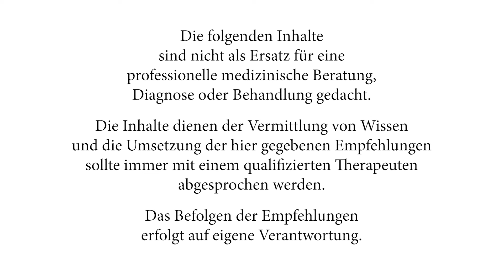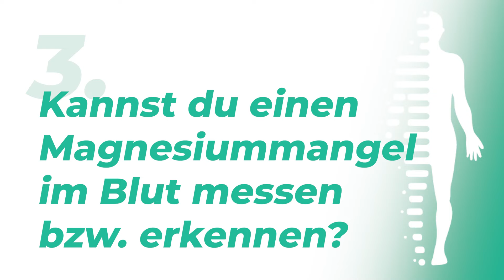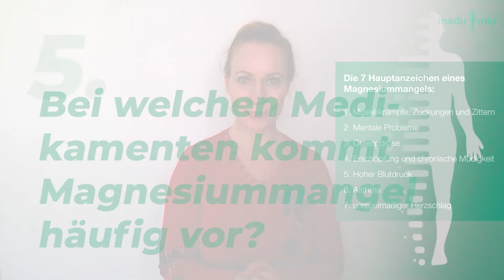Besser schlafen dank Magnesium? DAS solltest Du wissen! | Nährstoffe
Warum eine gute Versorgung für Deinen Körper wichtig ist, erklärt Teresa Arrieta. 📗​Hier findest Du den Guide: ”6 Tipps gegen chronische Erschöpfung” ➡️

❓ FRAGEN
Warum ist Magnesium ein so wichtiger Mineralstoff?
Warum ist subklinischer Magnesiummangel so gefährlich?
Wie hilft Magnesium beim Einschlafen?
Wie kannst Du Deinen Magnesiumspiegel boosten?

📚Für die Inhalte des Videos wurde folgende Quellen benutzt:
📚 MEDUMIO WISSENSPORTAL
Die neuesten Forschungsergebnisse und Studien zur Gesundheit

Bleib gesund,
Dein Medumio-Team
Timestamps
00:00 Intro
00:40 Allgemeines zu Magnesium
03:06 US-amerikanische Studien
05:20 Ergebnisse aus Versuchen
07:28 Gutes Magnesiumprodukt erkennen
08:15 Wie viel Magnesium täglich?
08:35 Referenzwerte für Magnesium im Blut?
09:16 Was sind Symptome bei einem Mangel?
09:38 Bei welchen Medikamenten kommt es oft zu Magnesiummangel?
10:25 Womit Magnesium nicht einnehmen?